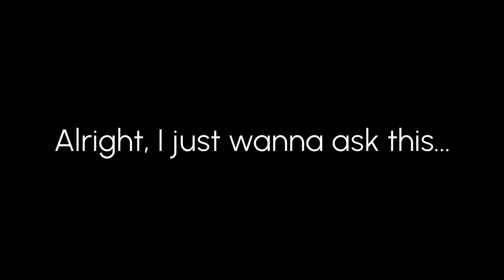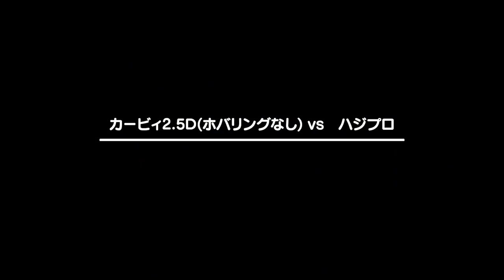These Game Builder Garage Creations are INCREDIBLE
In this video, I'll be playing through 15 different Game Builder Garage creations I found online.

⚒️ Mario Maker 2 ID: 4Y6-H0Y-66G

Intro (0:00)

⚒️ ALL GAME BUILDER GARAGE CREATIONS ⚒️

1. Super Mario Aisle (0:57)
Game ID: G 005 03J X59
Programmer ID: P 004 L7K NXP

2. Nessy The NES Robot (1:56)
Game ID: G 007 XY4 24T
Programmer ID: P 005 VFL TN3

3. Mario Vs. Donkey Kong (2:24)
Game ID: G 000 CDM 543
Programmer ID: P 008 3TW VHR

4. Donkey Kong 25m Stage (3:05)
Game ID: G 004 R7P 06F
Programmer ID: P 004 T6Y FFT

5. Beat Saber (3:50)
Game ID 1: G 006 94K JGG
Game ID 2: G 002 VLC N0C
Programmer ID: P 007 N1K K6B

6. Super Mario Run (4:32)
Game ID: G 004 GDW 367
Programmer ID: P 004 X4D 997

7. Pikmin (5:05)
Game ID: G 000 5JT Y57
Programmer ID:  P 004 4N5 P7D

8. Mario 3D Land (5:55)
Game ID: G 008 LFD 5WT
Programmer ID: P 006 FX6 RT8

9. DS Menu (6:20)
Game ID: G 006 TR7 30B
Programmer ID: P 008 MDX L1N

10. Mario Galaxy 2 (6:48)
Game ID: G 005 7WP XKY
Programmer ID: P 000 WY0 TXX

11. Zelda BOTW 2  (7:38)
Game ID 1: G 005 4YY 2K2
Game ID 2: G 004 P8C VDL
Game ID 3: G 004 DGP FCJ
Programmer ID: P 001 MCG W1V

12. Kirby (10:01)
Game ID: G 004 HDT T11
Programmer ID: P 004 P8K D2H

13. P.T. (10:22)
Game ID: G 002 XG2 9WT
Programmer ID: P 002 NL8 NVW

14. GTA (11:16)
Game ID: G 001 0YN 90M
Programmer ID: P 000 YWK N48

15. Doom Eternal Garage (13:05)
Game ID: G 002 CYJ CW1
Programmer ID: P 006 63V 399

Outro (13:34)